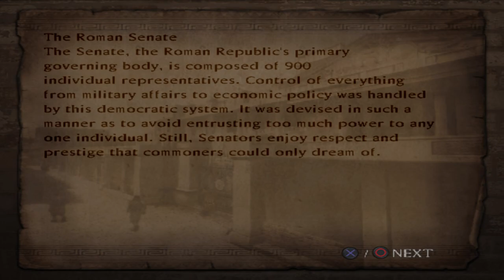Shadow of Rome LP: Part 2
I'm too dumb to sneak